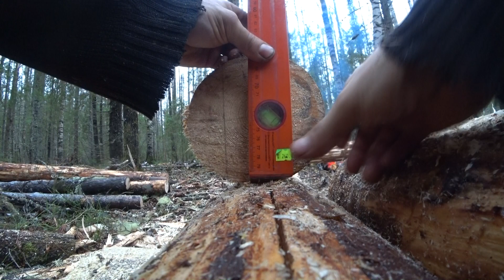Строим избушку в дикой тайге! #2 Догнал тепловоз. Обзор будки-теплушки.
Строим избушку в дикой тайге из подручных материалов. Нашел заброшенную будку-теплушку возле УЖД.
Приехали в лес на самодельной пионерке (дрезине) строить таежную избушку (зимовье) Заготавливаем строй матерьялы. Нашли в лесу щит от трелевочного трактора.